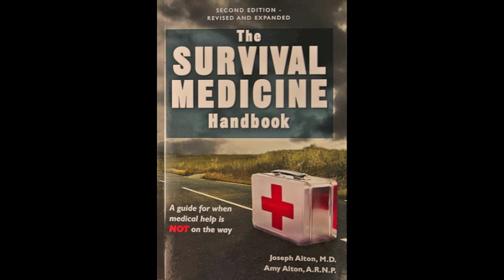Antibiotic Overuse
In remote or survival settings, the wise use of antibiotics is imperative to maintain their effectiveness.. Antibiotics can contribute, if not carefully dispensed, to the issue of antibiotic resistance.